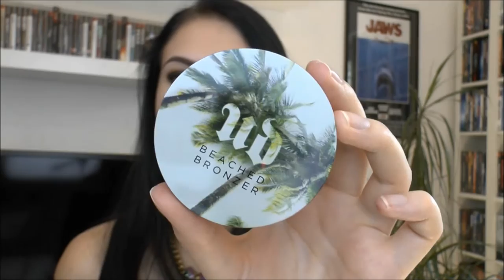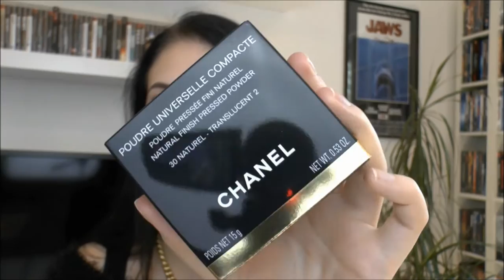XXL Make Up Haul #2 (Jeffree Star, Kylie Jenner, Too Faced u.v.m.)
Heute möchte ich euch gerne meine gesammelten Make Up Schätze der letzten Wochen vorstellen. Leider sind viele limitierte Sachen dabei, aber mit etwas Glück, bekommt man die Sachen noch bei Kleiderkreisel und Co. - ich liege selbst ständig auf der Lauer!

Produkte:
Marc Jacobs Beauty "The Lolita" Palette
Too Faced Chocolate Bar Palette
MakeUp Geek Lidschatten in "Barcelona Beach"
MakeUp Geek Lidschatten in "Cherry Cola"
LASplash Lip Couture Waterproof Liquid Lipstick in "Ghoulish"
Jeffree Star Velour Liquid Lipstick in "Dominatrix"
Kylie Jenner Lip Kit in "Candy K"
Kat von D Studded Kiss Lipstick in "Wolvesmouth"
H&M Hololack in "Space Race"
Anastasia Beverly Hills Brow Wiz in "Granite"
Zoeva "104 Buffer"
Urban Decay Beached Bronzer in "Sun Kissed" (LE)
MAC Extra Dimension Blush "Sea me, hear me" (LE)
MAC Blush "Bite of an Apple" (LE)
Chanel Poudre Universelle Compacte in "30 Naturel"
Bobbi Brown Long-Wear Gel Eyeliner in "Black Ink"

Ihr findet mich übrigens auch auf Instagram (JennyvonEden) und auf meinem Blog Schaut doch gerne mal bei mir vorbei!♥